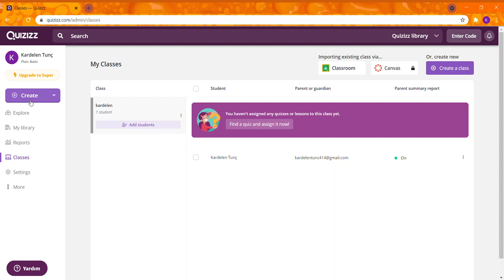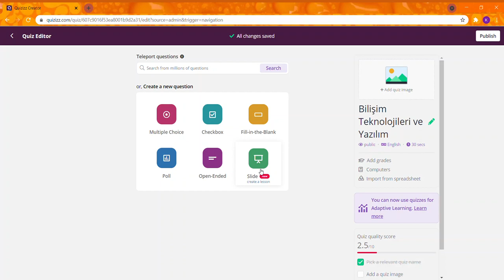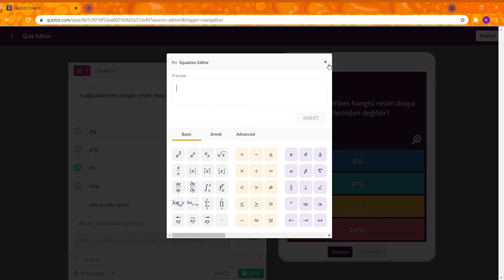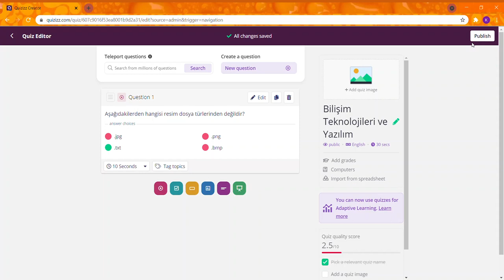Quizz Araç Tanıtımı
Hazırlayan: Kardelen Tunç